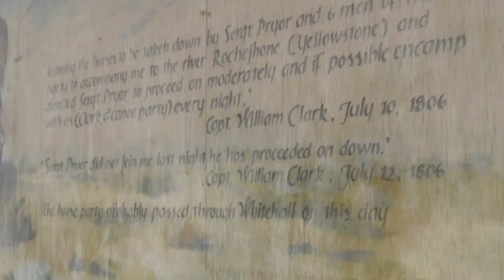Mural depicting Lewis and Clark’s journey in Whitehall nearly complete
A mural depicting Lewis and Clark’s journey in Whitehall is finally getting replaced after a year of hard work.